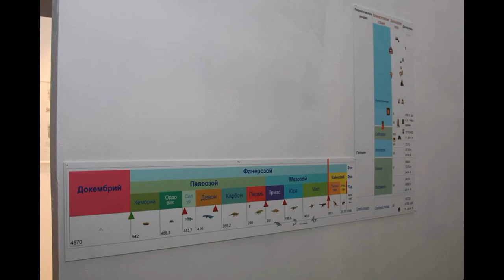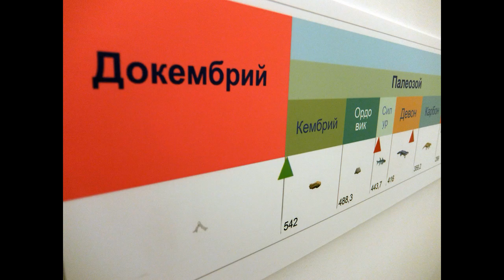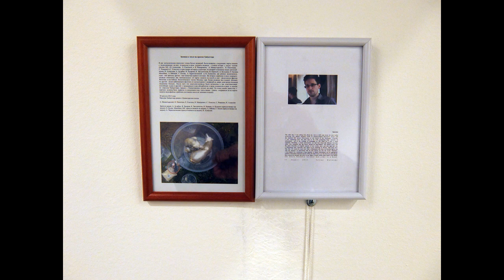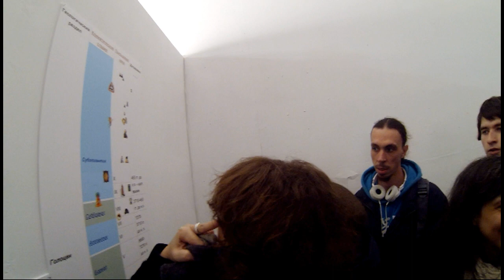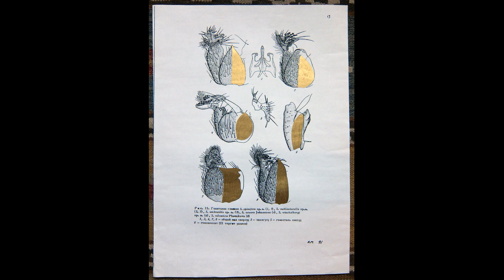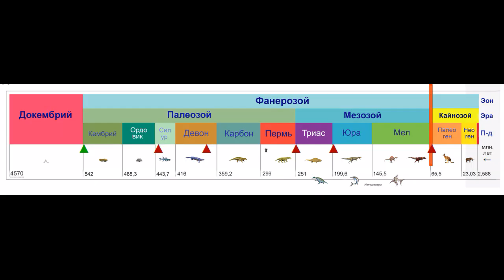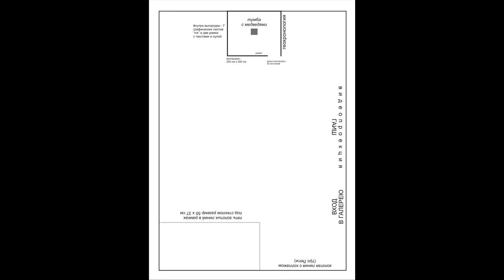2013 Выставка АМ НОСИТЕЛИ в галерее XL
30:26,  31:11,  49:03 – 52:17,  53:12,  58:09,  59:23 – 1:01:55,
1:14:25 (ам), 1:21:20 (ес), 1:31:53 – 1:32:38 – 1:36:28 – 1:40:15 – 1:42:21,
!:44:59 (сх), 1:47:55 (группа 5 ч + ам) – 1:51:34.